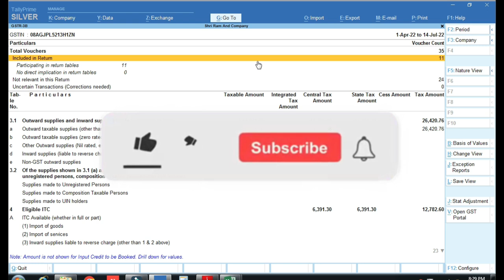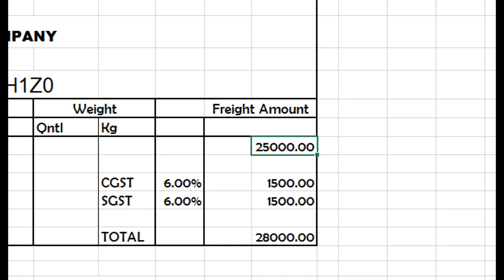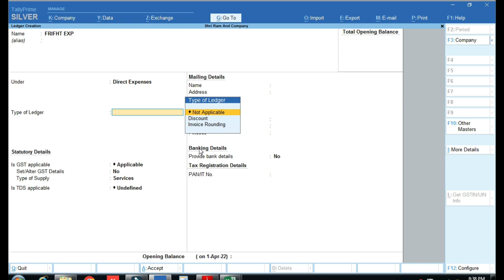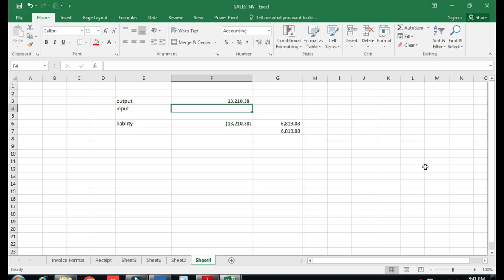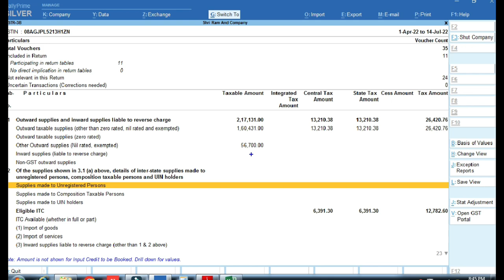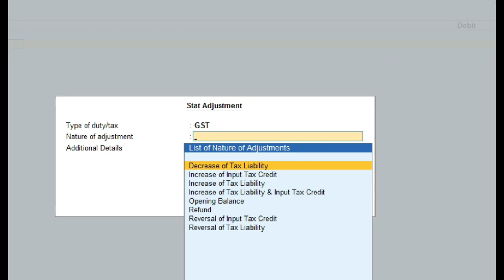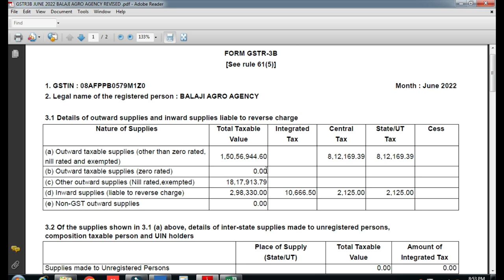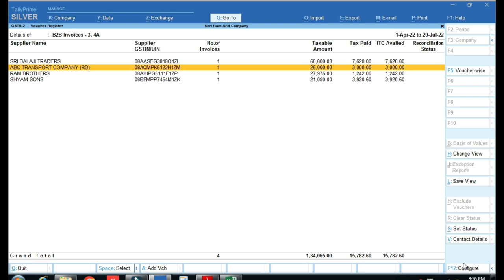GTA RCM on Fright Entry in Tally Prime | RCM Invoice Entry in Tally Prime | GTA RCM Latest News